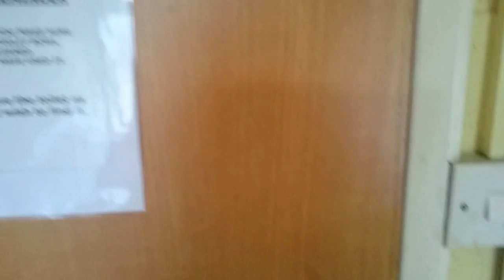CCPB Lecico Atlas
This is at a parts shop in Harby.

Just a useless pile of eco bullshit but with a decent pan.

Overall Gents Grade: E (Decent pan and nice yellow painted wall)